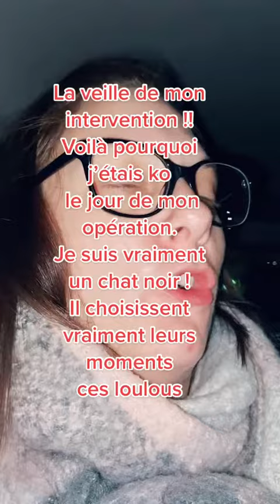c'est toujours comme ça !!